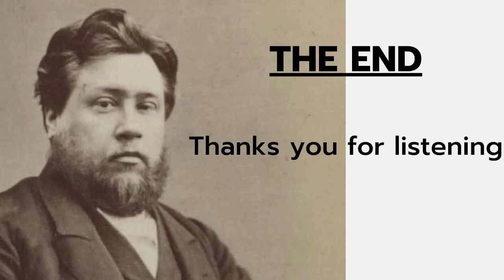Christ the Destroyer of Death | Charles Spurgeon Classic Sermons